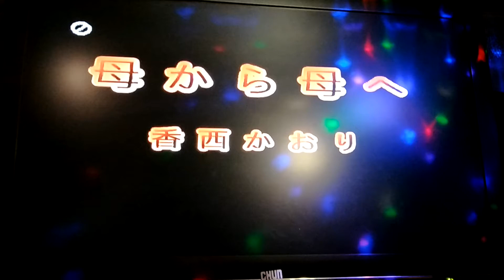母から母へ/香西かおり 龍騰一族 梁燕麗 カバー